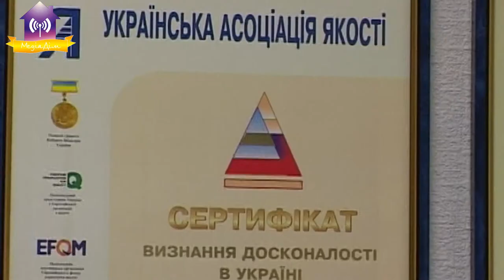Інтерв'ю з директором ВП АРС Віталієм Шикуном